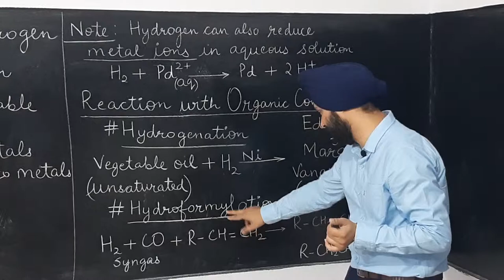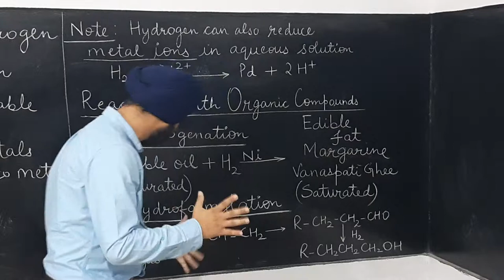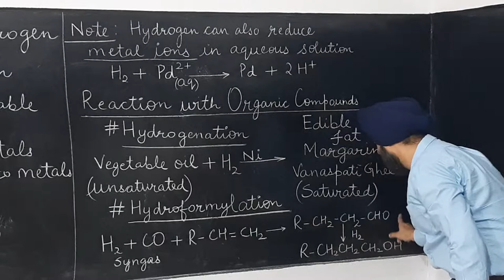Lecture 14 Chemical Properties of DiHydrogen Hydroformylation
Chemical Properties of DiHydrogen  Reducing Nature Of Hydrogen and Hydrogenation and Hydroformylation